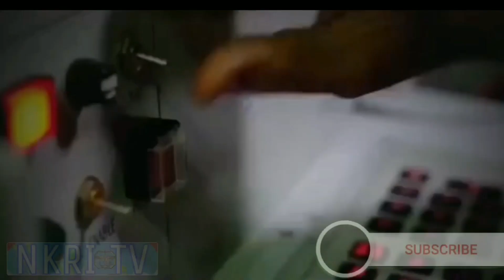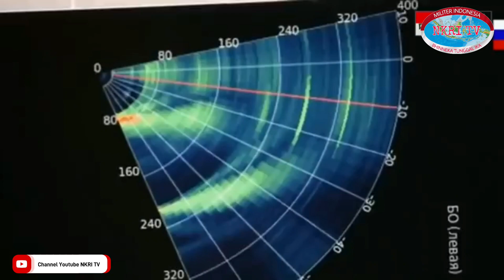DEMI PERKUAT ARMADA TEMPUR LAUT RI, TNI AL RESMI DIPERKUAT 20 UNIT KAPAL PERANG KRI TAHUN 2022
Selain itu dengan kehadiran 4 unit kapal perang Republik Indonesia,
Ya itu KRI Pulau Fani dan KRI Pulau Fanildo buatan jerman serta KRI Dorang-874 dan KRI Bawal-875 buatan indonesia yang resmi menjadi bagian dari TNI AL tentunya semakin meningkatkan kekuatan armada tempur laut Indonesia

Hal tersebut, karena Kedua unit kapal perang tersebut menjadi KRI ke-18 yang masuk dalam jajaran TNI AL sejak dua tahun terakhir namun pasca peresmian dua unit kapal perang penyapu ranjau oleh kasa Laksmana TNI Yudo Margono
Di Jerman pada 11 Oktober 2022 maka Indonesia tentunya secara resmi telah diperkuat sebanyak 20 unit Armada kapal perang sejak 2 tahun yang lalu.